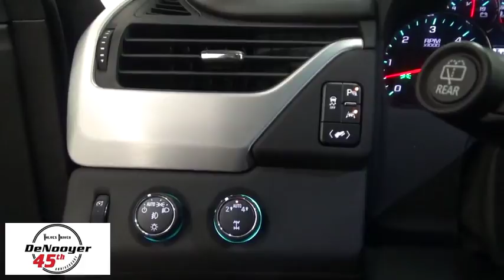2017 GMC Yukon Colonie, Albany, Saratoga Springs, Clifton Park, Schenectady, NY PR2117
DeNooyer Chevrolet
127 Wolf Road

4WD. Gasoline! Hurry and take advantage now! How would your family like to hear that you are driving home in this charming 2017 GMC Yukon? There aren't any used vehicles more reliable than a GMC, unless it's a GMC with low mileage like this 2017 Yukon.